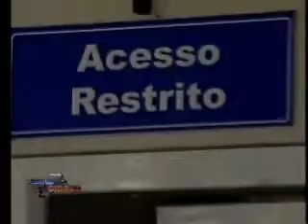BAND CIDADE PARTE 2 10 02